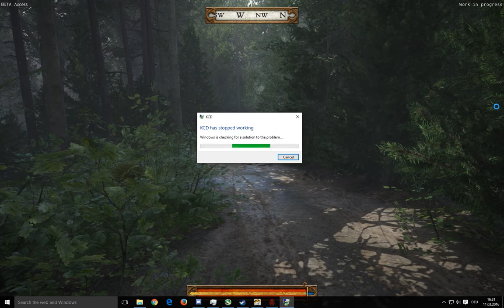Kingdom Come: Deliverance - Beta #9 | Let's Play | Sofa Gaming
Erster Einblick in die Beta von Kingdom Come: Deliverance vom tschechischen Entwickler Warhorse Studios.

► ?FRAGEN?